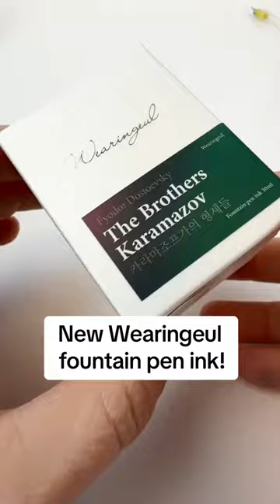New Wearingeul World Literature Ink Drop: The Brothers Karamanov Ink!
📚✒️ Just In: The Brothers Karamazov Ink by Wearingeul! ✒️📚 Calling all literature lovers and fountain pen enthusiasts, this one's for you! 📖💚 Introducing the captivating "The Brothers Karamazov" ink by Wearingeul, a vivid forest green with a mysterious red border hiding a deep, dark red sheen that emerges in high-saturation areas.